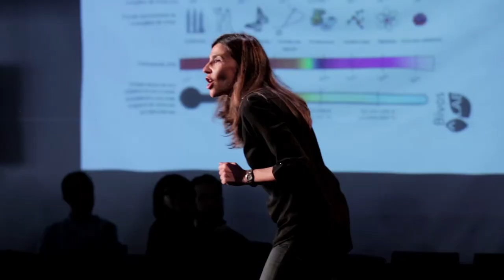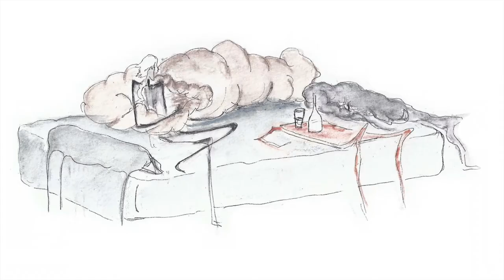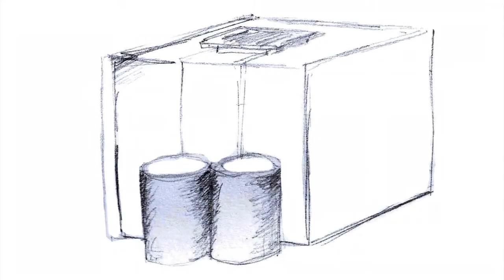Isolation Furniture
Proyecto que define una hipotética marca de muebles, siniestra pero al mismo tiempo racional, eficiente y lucrativa. Un chocante planteamiento lleno de matices oscuros para a través de la ironía poner en relieve la falsa corrección de nuestro pintoresco mundo global.

Presentación a cargo de Carlos Maté en el marco del encuentro Un año en un día, conducido por Antonella Broglia.